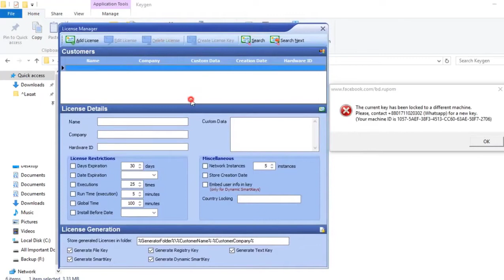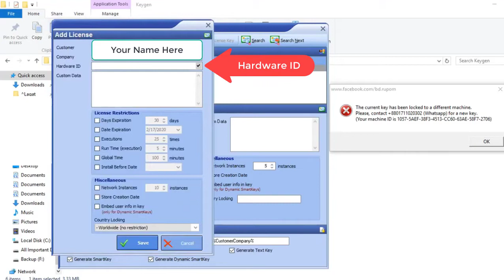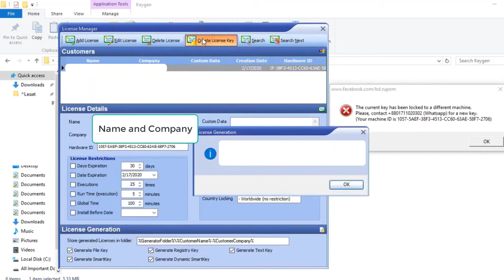PC Clinic | How to Reset Epson L3110 Printer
A printer's ink pad is at the end of its service life problem.

Note: Disable antivirus program for false positive on Adjprog.exe